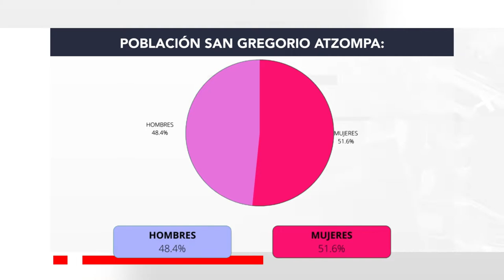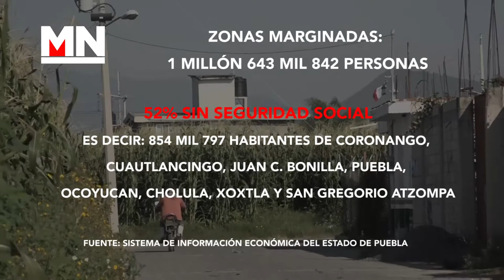Condiciones en las que viven habitantes de San Gregorio Atzompa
Servicios como agua potable, transporte son lo que más pide este municipio de Puebla